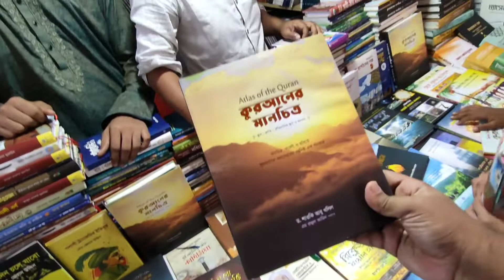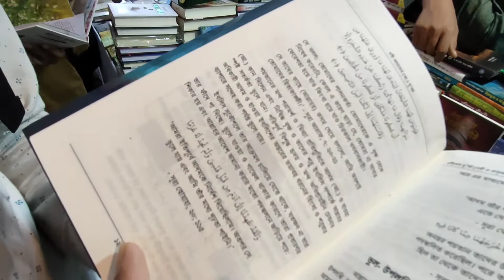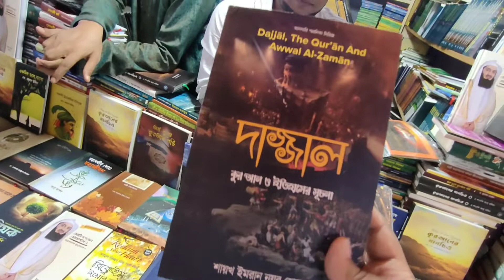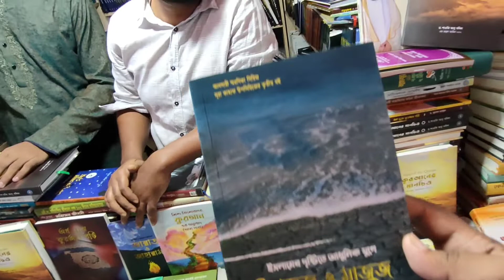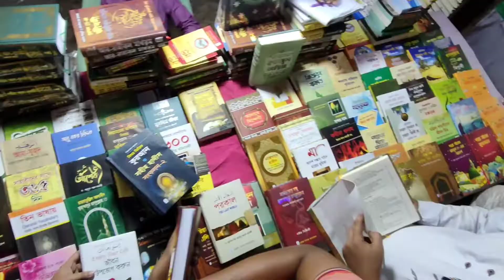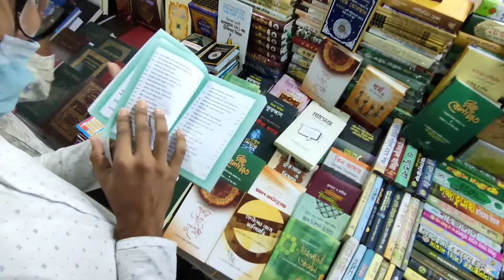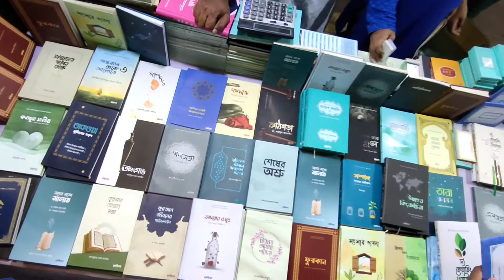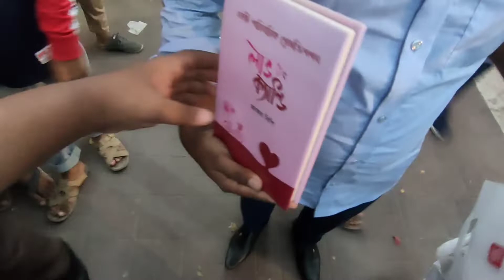ইসলামিক বইমেলা ২০২১ | Islamic Book Fair 2021 | Baitul Mukarram National Mosque | Kazi Julfiker |2023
মেলায় পবিত্র কোরআনের অনুবাদ, তাফসির, হাদিস গ্রন্থসহ ইসলামের বিভিন্ন বিষয়ের ওপর মৌলিক ও গবেষণামূলক গ্রন্থ স্থান পেয়েছে। ইসলামিক ফাউন্ডেশনসহ প্রায় সব স্টলে আকর্ষণীয় কমিশনে পবিত্র কোরআনের অনুবাদ, তাফসির, হাদিসসহ বিভিন্ন গবেষণামূলক গ্রন্থ বিক্রয় করা হচ্ছে।

এবার মেলায় ৬২টি ইসলামি প্রকাশনা অংশগ্রহণ করেছে। সরেজমিনে মেলায় গিয়ে দেখা গেছে, ক্রেতা এবং দর্শনার্থীদের ভীড় রয়েছে প্রায় প্রতিটি স্টলে। কেউ বই কিনছেন আবার কেউ শুধু মেলা দেখার জন্য এসেছেন। মেলায় নারী ক্রেতা এবং দর্শনার্থীদের ভিড় চোখে পড়ার মতো।

এদিকে ইসলামিক ফাউন্ডেশন মেলা উপলক্ষে বরাবরের মতো এ বছর প্রতিটি বই ৩৫% কমিশনে বই বিক্রি করছে। তবে বিশেষ কিছু বইয়ে ৫০% থেকে ৭০% কমিশনেও বই বিক্রি করছে ইসলামিক ফাউন্ডেশন।

১৯ অক্টোবর বাদ মাগরিব বায়তুল মোকাররমের এই বইমেলা উদ্বোধন করেন। বইমেলা চলবে ৩ নভেম্বর পর্যন্ত।

Baitul Mukarram, also spelled as Baytul Mukarrom (Arabic: بيت المكرّم; Bengali: বায়তুল মোকাররম; The Holy House) is the National Mosque of Bangladesh. Located at the center of Dhaka, the capital of Bangladesh, the mosque was completed in 1968. It has a capacity of 42,000+

History:
The mosque complex was designed by architect, Abdulhusein M. Thariani. In 1959, owner of then Bawany Jute Mills, Haji Abdul Latif Bawany proposed to Major General Omrao Khan, then military administrator of East Pakistan, of building a grande mosque in Dhaka. Omrao Khan agreed to help on building such mosque. Same year, 'Baitul Mukarram mosque committee' had been established and 8.30 acre of land between new Dhaka and old Dhaka had been chosen. At that time, there was a large pond in present mosque's location. It was known as 'Paltan pond. The pond was filled up and on 27 January 1960 then president of Pakistan Ayub Khan commenced the work. Pray for first time took place on Friday, 25 January 1963.

The plan included shops, offices, libraries and parking areas within the complex. Though there has been a tradition of dome mosque for Muslim, this building did not maintain the rule of traditional mosque in that time. A Mosque without a dome over the roof of its main prayer hall must have been a unique experiment. The mosque was built when the country was the Part of the Islamic Republic of Pakistan.

in 2008 the mosque was extended, financed by a donation from the Saudi government.

বায়তুল মোকাররম জাতীয় মসজিদ (আরবি: بيت المكرَّم الوطني مسجد‎‎) বাংলাদেশের জাতীয় মসজিদ। মসজিদটি রাজধানী ঢাকার প্রাণকেন্দ্র পল্টনে অবস্থিত। ১৯৬৮ সালে মসজিদটির নির্মাণ কাজ সম্পন্ন হয়। এর স্থাপত্যশৈলী অত্যন্ত দৃষ্টিনন্দন। তৎকালীন পাকিস্তানের বিশিষ্ট শিল্পপতি লতিফ বাওয়ানি ও তার ভাতিজা ইয়াহিয়া বাওয়ানির উদ্যোগে এই মসজিদ নির্মাণের পদক্ষেপ গৃহীত হয়। মসজিদে একসাথে ৩০,০০০ মুসল্লি নামাজ আদায় করতে পারে, ফলে ধারণক্ষমতার দিক দিয়ে এটি বিশ্বের ১০ম বৃহত্তম মসজিদ। তবে মসজিদটিতে জুমার নামাজ ছাড়াও বিশেষত রমজানের সময় অত্যধিক মুসল্লির সমাগম হয় বিধায়, বাংলাদেশ সরকার মসজিদের ধারণক্ষমতা ৪০ হাজারে উন্নিত করে।

ইতিহাস
আব্দুল লতিফ ইব্রাহিম বাওয়ানি প্রথম ঢাকাতে বিপুল ধারণক্ষমতাসহ একটি বৃহত্তর মসজিদ নির্মাণের পরিকল্পনার কথা প্রকাশ করেন। ১৯৫৯ সালে ‘বায়তুল মুকাররম মসজিদ সোসাইটি’ গঠনের মাধ্যমে এই পরিকল্পনা বাস্তবায়নের উদ্যোগ নেয়া হয়। পুরান ঢাকা ও নতুন ঢাকার মিলনস্থলে মসজিদটির জন্য ৮.৩০ একর জায়গা অধিগ্রহণ করা হয়। স্থানটি নগরীর প্রধান বাণিজ্যকেন্দ্র থেকেও ছিল নিকটবর্তী। সেই সময় মসজিদের অবস্থানে একটি বড় পুকুর ছিল। যা 'পল্টন পুকুর' নামে পরিচিত ছিল। পুকুরটি ভরাট করে ২৭ জানুয়ারি ১৯৬০ সালে পাকিস্তান রাষ্ট্রপতি আইয়ুব খান মসজিদের কাজের উদ্ভোধন করেন।

সিন্ধুর বিশিষ্ট স্থপতি আব্দুল হুসেন থারিয়ানিকে মসজিদ কমপ্লেক্সটির নকশার জন্য নিযুক্ত করা হয়। পুরো কমপ্লেক্স নকশার মধ্যে দোকান, অফিস, গ্রন্থাগার ও গাড়ি পার্কিংয়ের ব্যবস্থা অন্তর্ভুক্ত হয়। মসজিদটির নির্মাণ কাজ সম্পন্ন হবার পর শুক্রবার, ২৫ জানুয়ারি ১৯৬৩ সালে প্রথমবারের জন্য এখানে নামাজ পড়া হয়।[৪]

১৯৭৫ সালের ২৮ মার্চ থেকে ইসলামিক ফাউন্ডেশন বাংলাদেশ এই মসজিদের রক্ষণাবেক্ষণ করে আসছে। বর্তমানে বায়তুল মোকাররম জাতীয় মসজিদটি আটতলা। নিচতলায় রয়েছে বিপণিবিতান ও একটি বৃহত্তর অত্যাধুনিক সুসজ্জিত মার্কেট কমপ্লেক্স। দোতলা থেকে ছয়তলা পর্যন্ত প্রতি তলায় নামাজ পড়া হয়।

২০০৮ সালে সৌদি সরকারের অর্থায়নে মসজিদটি সম্প্রসারিত করা হয়। বর্তমানে এই মসজিদে একসঙ্গে ৪০ হাজার মুসল্লি নামাজ আদায় করতে পারেন। এ মসজিদের শোভাবর্ধন এবং উন্নয়নের কাজ এখনও অব্যাহত রয়েছে।
বায়তুল মোকাররম মসজিদটি ৮ তলা। নীচতলায় রয়েছে বিপণী বিতান ও বিশাল মার্কেট। দোতলা থেকে ছয়তলা পর্যন্ত প্রতি তলায় নামাজ পড়া হয়। বর্তমানে মূল মসজিদ এবং উত্তর, দক্ষিণ ও পূর্ব সাহান মিলিয়ে সর্বমোট ৪০ সহস্রাদিক মুসল্লী একত্রে নামায আদায় করতে পারেন। মসজিদের অভ্যন্তরে ওযুর ব্যবস্থাসহ মহিলাদের জন্য পৃথক নামায কক্ষ ও পাঠাগার রয়েছে। ১ম তলার আয়তন ২৬,৫১৭ বর্গফুট, দ্বিতীয় তলার আয়তন ১০,৬৬০ বর্গফুট, তৃতীয় তলার আয়তন ১০,৭২৩ বর্গফুট, চতুর্থ তলার আয়তন ৭৩৭০ বর্গফুট, পঞ্চম তলার আয়তন ৬,৯২৫ বর্গফুট এবং ষষ্ঠ তলার আয়তন ৭৪৩৮ বর্গফুট। জুম্মা ও ঈদের সময় বাড়তি ৩৯,৮৯৯ বর্গফুটে নামাজ পড়া হয়। মহিলাদের ৬,৩৮২ বর্গফুটের নামাজের জায়গা রয়েছে, যা মসজিদের তিনতলার উত্তর পাশে অবস্থিত। পুরুষদের ওজুখানার জন্য ব্যবহৃত হয় ৬,৪২৫ বর্গফুট। মহিলাদের ওজুখানার জন্য ব্যবহৃত হয় ৮৮০ বর্গফুট। মসজিদের প্রবেশ পথটি রাস্তা হতে ৯৯ ফুট উঁচুতে অবস্থিত।

Kazi Julfiker